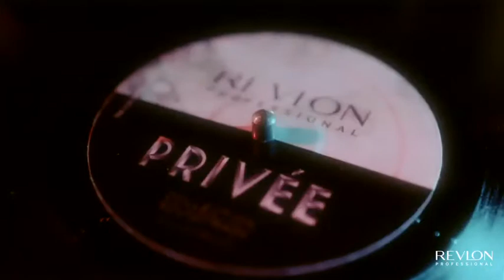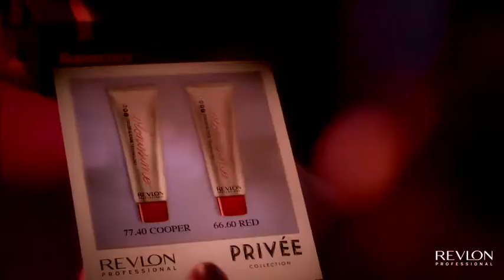Simona Bitiusca in Revlon Professional AW 2013 2014 campaign